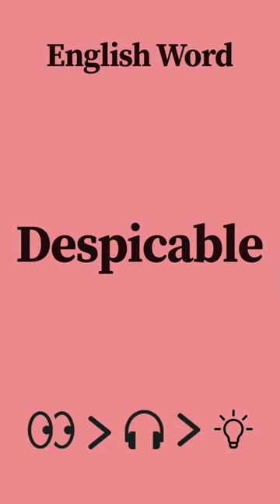📚 6 English words you should know to pronounce English correctly like a native English speaker